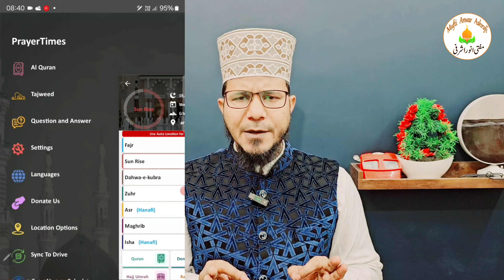zohar ka time kab tak hota hai | जोहर की नमाज का टाइम | zohar namaz ka time | zohar ki namaz ka time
About my channel:
This channel name ''Mufti Anwar Asharfi'' a sunni hanafi islamic trustable channel.